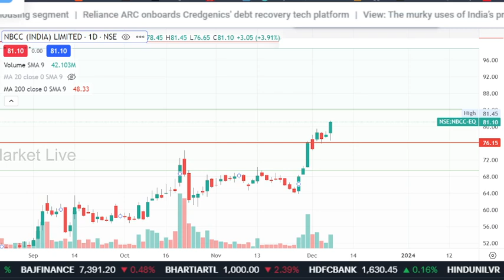NBCC share analysis,nbcc share latest news,nbcc share price target,nbcc share news,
1. आप भी बने इंटेलिजेंट इन्वेस्टर
2. The Intelligent Investor (English)